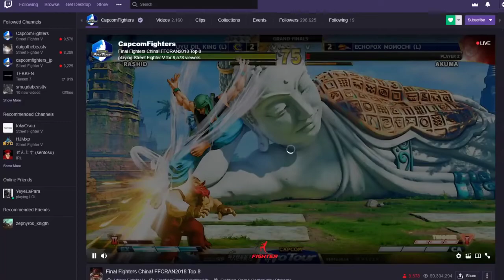Oil King (Rashid) vs Momochi (Akuma) Final Fighters China 2018 GRAND FINALS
Oil King Rashid vs Momochi Akuma FFC 2018 GRAND FINALS
Final Fighters China 2018